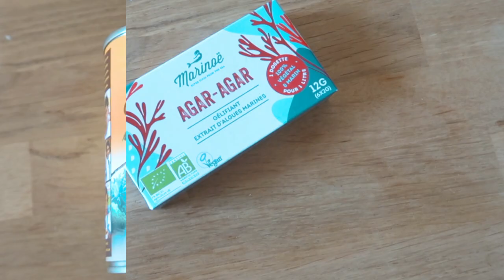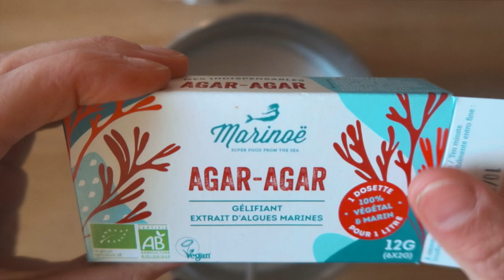Yaourt de coco sans yaourtière ULTRA-FACILE !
- Bouteilles et sprays en verre opaque pour cosmétiques & ménages Kuishi (-30% avec le code "MILENA30" valide jusqu'au 31/01/2019)